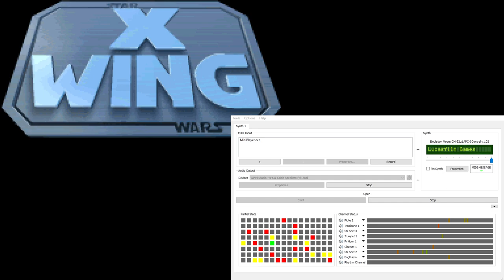X-Wing Super-CM-32L OST - Award Ceremony (Extra Reverb)